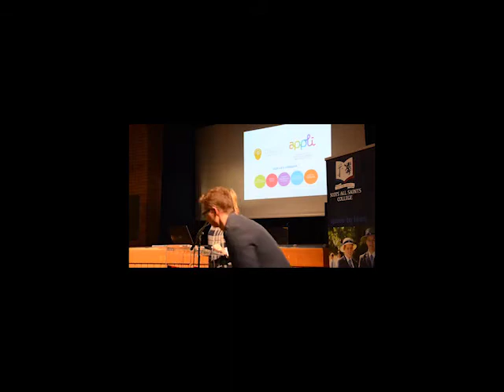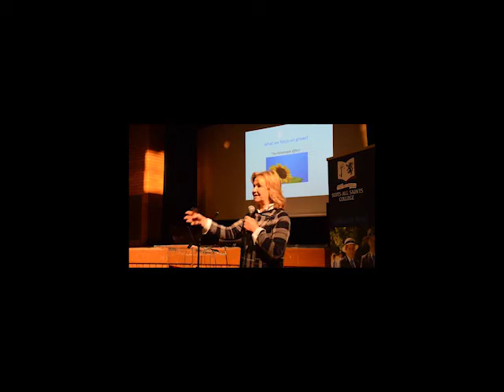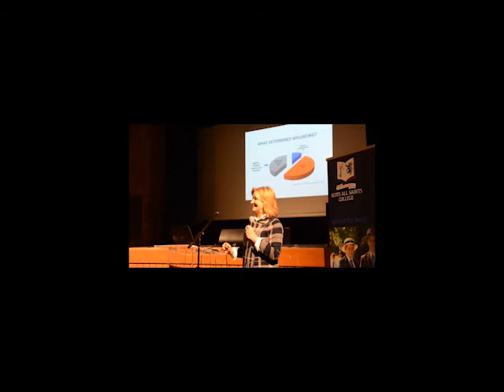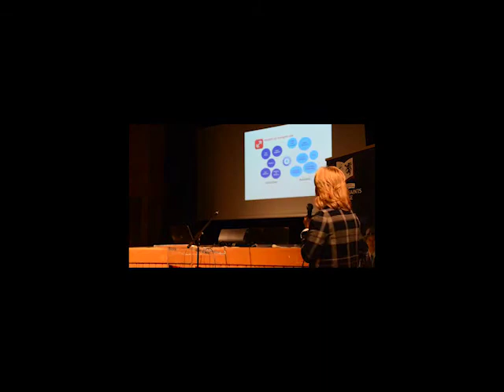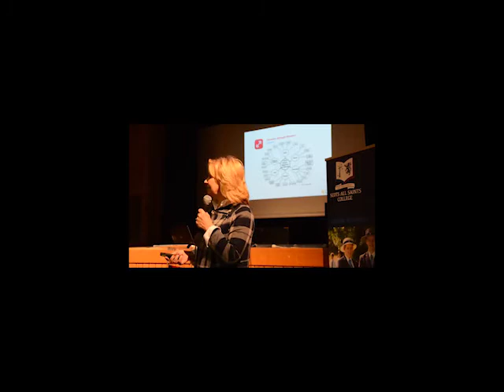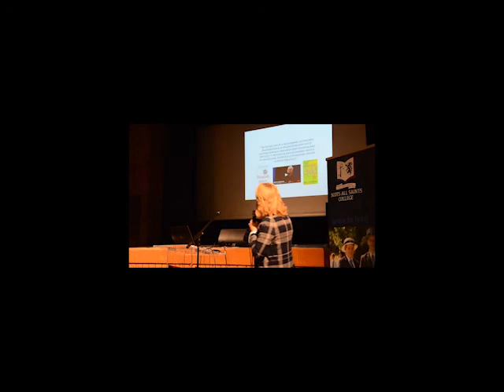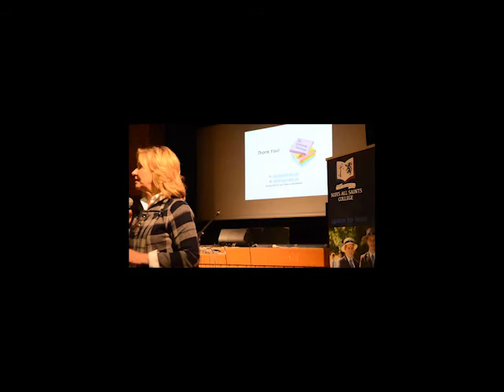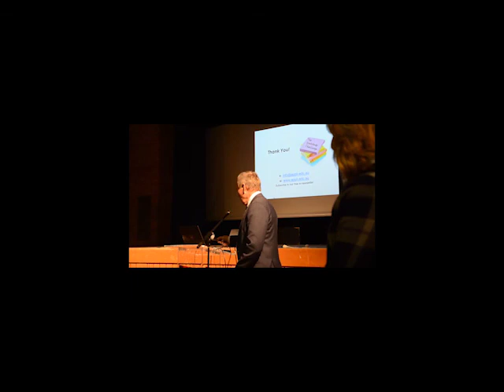Introducing Positive Psychology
We were delighted to welcome leading international author, speaker and Managing Director of the Positive Psychology Institute and CEO of APPLI, Dr Paula Robinson.
Dr Paula Robinson has worked with over 500 schools throughout Southeast Asia and Australia and now Scots All Saints College is delighted to be the first College within the Central West region to adopt this new ethos into its student wellbeing and pastoral care approach. Positive Psychology has delivered outstanding results for many schools nationally and Scots All Saints College is excited to introduce this positive, new approach to learning and living